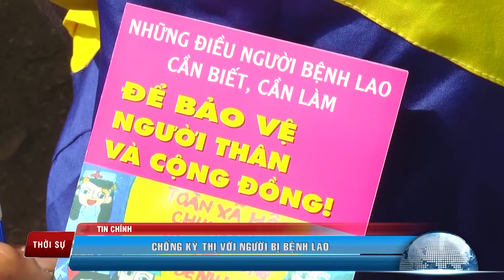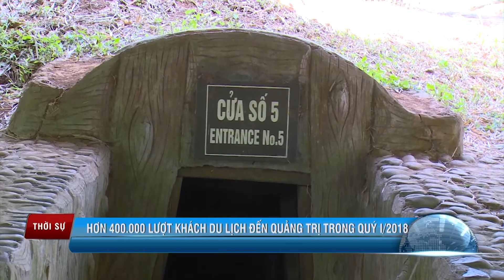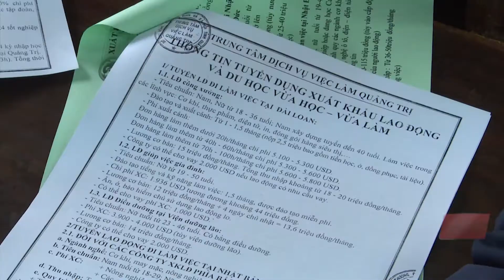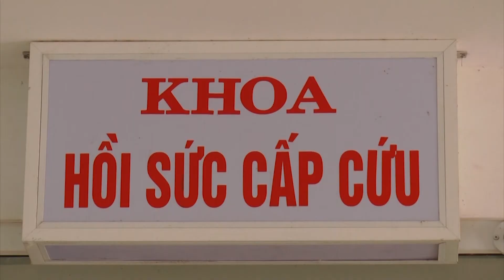Chương trình thời sự tối ngày 24/03/2018 | QRTV